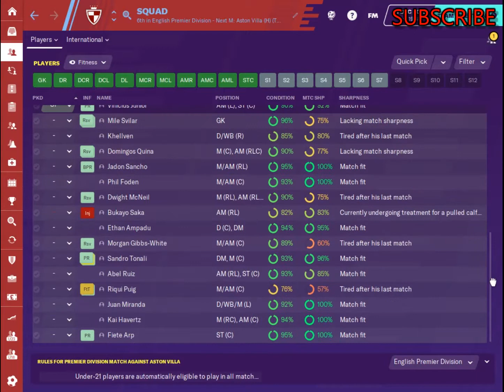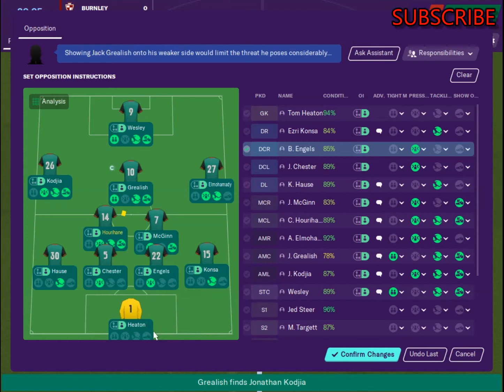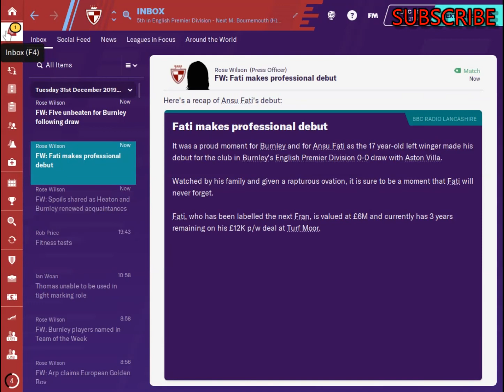FM20 Wonderkids - s.1 ep.18 - Career Save - Football Manager 2020 Lets Play - FM Pepe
Welcome to the home of the original 'FM20 Wonderkid Series'.

We take over the claret and blues to see if the future stars of tomorrow can develop  together. With any luck we should have a team that just keeps getting better and better.

Football Manager, FM20 has some amazing wonderkids available to build a team.
The link for the wonderkid playlist is below.